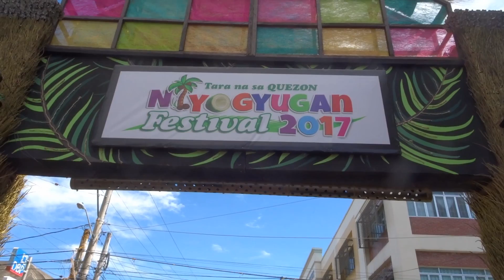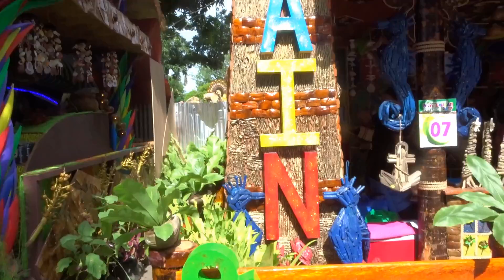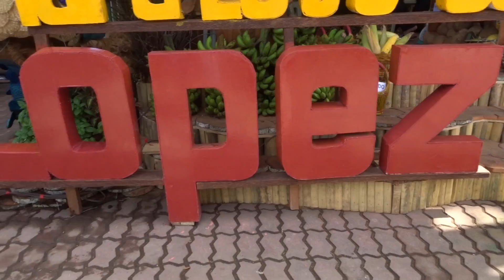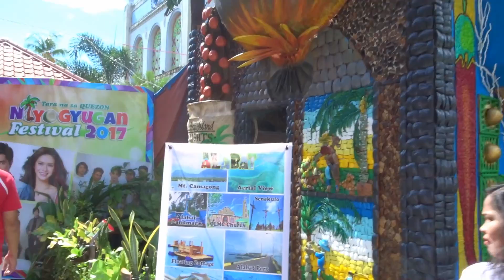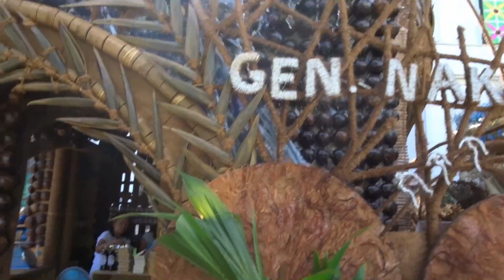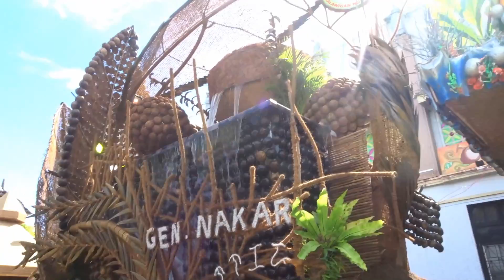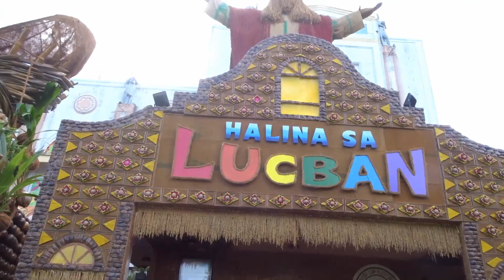Niyogyugan Festival 2017